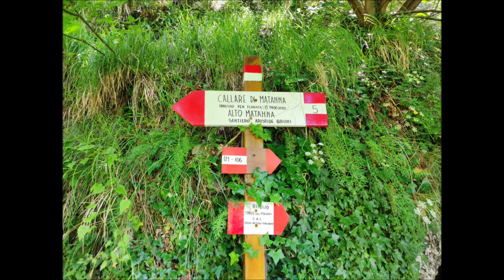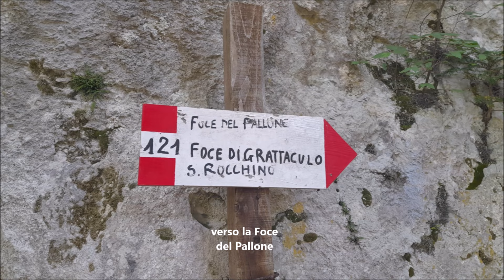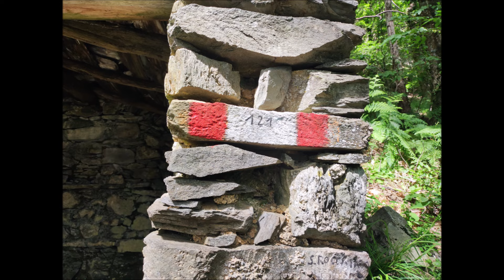Alpi Apuane: Anello del Matanna 30.6.2024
Si parte dal rif. Alto Matanna e col sent. 5 si arriva al Callare; si prosegue sul 5 con decisa discesa sotto le pareti del Nona fino al rif. Forte dei Marmi da dove col sent. 121 percorriamo nel bosco tutto il versante occidentale del Matanna fino a immettersi nel sent. 3 che ci conduce alla Foce del Pallone e da qui in breve al punto di partenza.

L = 9,5 km     H = 450 m     T = 5 h